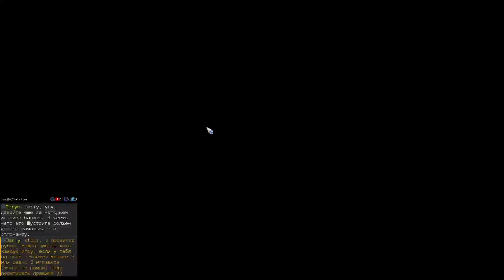Rubbl D3 Chieftain(DeadSouls) vs GaroG(B&W)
Ящеры против Гномов! Смотрим.